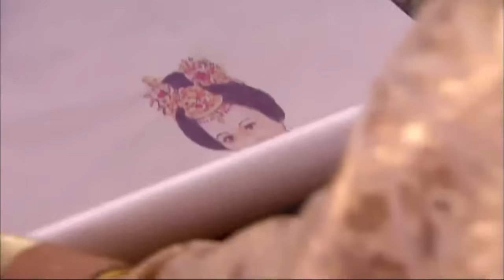【后宫凤华】EP20｜丫鬟代替小姐进宫选秀，竟被皇帝一眼看上，为了躲避贵妃毒手，她将自己献给了大太监💥｜赵丽颖 冯绍峰 安以轩 林更新 吴磊 蒋依依 杨怡